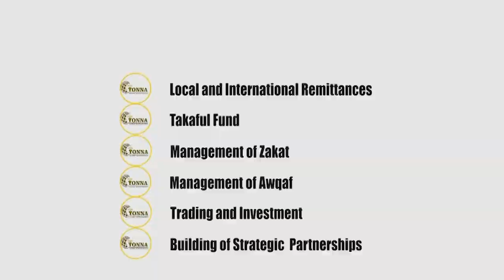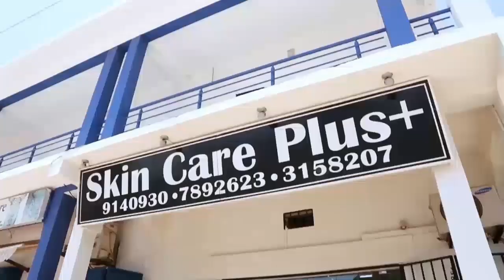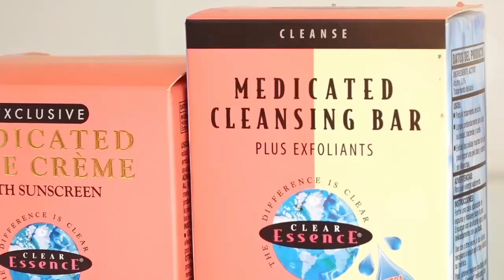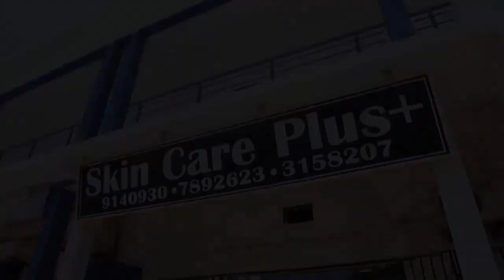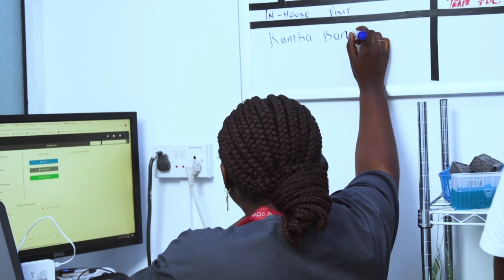Kaacha On The Annual Zair Of Majilis Darul Huda Kabba Kunda Wuli Sutukoba URR.